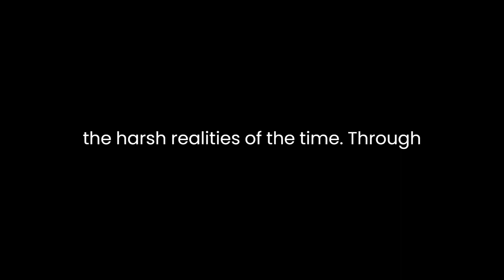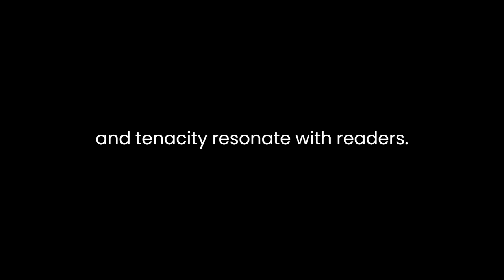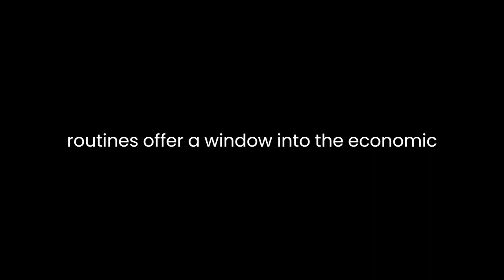"Thomas Of Reading" By Thomas Deloney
"Thomas of Reading" by Thomas Deloney is a captivating work that provides a vivid portrayal of the Elizabethan era through its rich narrative and exploration of societal norms, class struggles, and individual aspirations. Set in the 16th century, the novel follows the life of Thomas, a clothier, as he navigates the complexities of his time, offering a glimpse into the challenges and dreams of the common folk.One of the striking elements of the novel is its depiction of the social hierarchy prevalent during that period. Deloney skillfully portrays the stark divisions between the upper and lower classes, illustrating the struggles faced by individuals like Thomas as they strive for upward mobility. The rigid structure of society is evident in the limitations imposed on individuals based on their birth and social standing, highlighting the harsh realities of the time.Through Thomas's journey, the novel delves into themes of ambition and perseverance. Despite his humble beginnings, Thomas harbors aspirations beyond his station in life. His determination to succeed in the competitive world of cloth trading drives the narrative forward. Deloney intricately weaves a tale of ambition intertwined with the challenges posed by societal constraints, portraying Thomas as a character whose resilience and tenacity resonate with readers.Moreover, the novel offers a nuanced portrayal of relationships, both personal and professional, shedding light on the dynamics between individuals from different social strata. Thomas's interactions with his peers, employees, and patrons reveal the complexities of human connections, influenced by societal norms and individual ambitions. Deloney skillfully crafts these relationships, showcasing the tensions and alliances that emerge in a society dictated by status and wealth.Additionally, "Thomas of Reading" serves as a historical document, providing valuable insights into the economic landscape and daily life of the Elizabethan era. The detailed descriptions of the cloth trade, market dealings, and everyday routines offer a window into the economic and social realities of the time, enriching the narrative with historical depth and authenticity.The novel's language and style reflect the literary conventions of the Elizabethan period, immersing readers in a bygone era. Deloney's prose, characterized by its vivid imagery and evocative language, transports readers to the bustling streets and marketplaces of 16th-century England, creating a vivid tapestry of sights, sounds, and emotions.In conclusion, "Thomas of Reading" stands as a compelling literary work that not only entertains but also educates readers about the intricacies of Elizabethan society. Deloney's skillful storytelling, nuanced characterizations, and historical authenticity combine to create a narrative that resonates with themes of ambition, social hierarchy, and the human experience, making it a timeless piece of literature that continues to captivate audiences across generations.